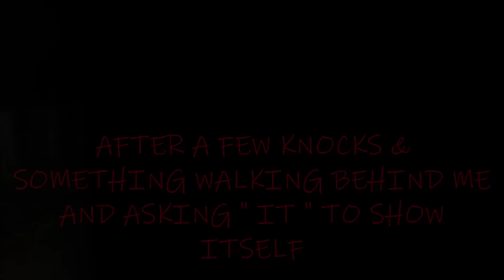BATHSHEBA the WITCH from THE CONJURING HOUSE story of a REVISIT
NIGHT ADVENTURES💢
WHY DID SHE DO IT ?

tonight i venture back to a cemetery which is the final resting place of a witch known as BATHSHEBA SHERMAN , ive been there 2 times to film a LIVE VIDEO but this time , met a family as i was walking around the whole cemetery , and the story is something different ..

hobiekatt_